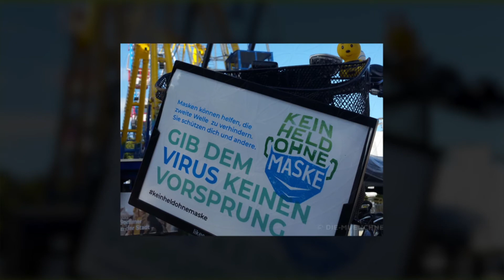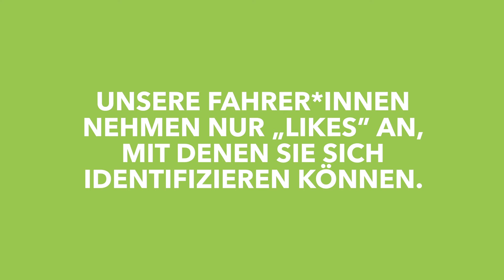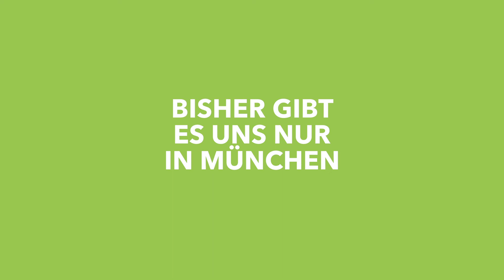Die sympathische RadlerInnen Community likes-on-bikes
likes-on-bikes stellt sich vor und Du kannst mitmachen.

Du fährst durch die Stadt und was siehst Du: Werbung, Werbung, Werbung - für große Unternehmen, für unnötigen Konsum, für eine Welt, die keiner von uns so bestellt hat.

Und die Kleinen? Der Buchladen ums Eck. Der Friseur. Handwerker. Dienstleister. Händler. Physiotherapeut. Blumenladen. Die dürfen schauen wo sie bleiben - wenn kaum mehr Kunden kommen.

likes-on-bikes hilft RadlerInnen und small enterprises (lokal und überregional). Weil wir zusammenhalten und nicht von Solidarität reden. Wir leben sie und treten für Botschaften Anderer in die Pedale. Denn wir wollen die Stadt nicht den Großen überlassen.

Das Beste: Die RadlerInnen machen das, was sie eh schon machen. Radeln. In die Arbeit. Zum Einkaufen. Auf City-Radtour. An die Isar. In den Englischen Garten…. Und pro Woche ein Foto posten.

So einfach kommen lokale Anbieter und Radfahrer für die gemeinsam Sache zusammen.